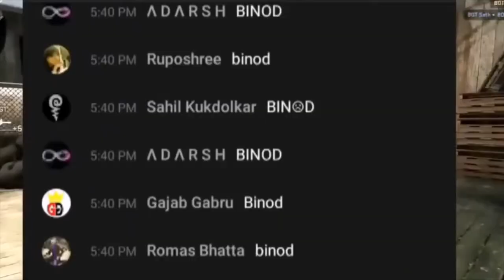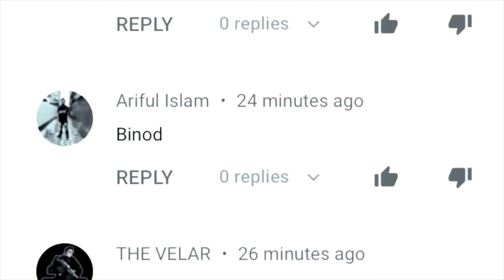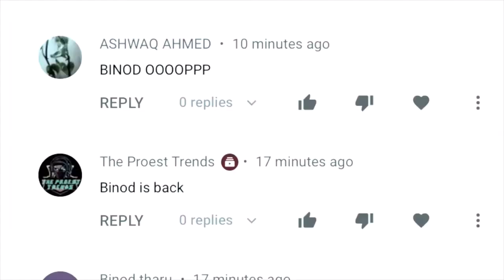Binod ka song | Who is Binod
Binod Ka Song || Binod Kon Hain || Bus Karo Binodon